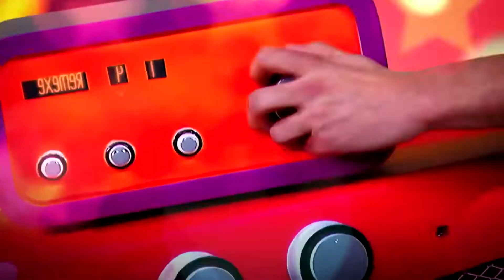Chiquititas - Abertura Diferenciada Parte 2